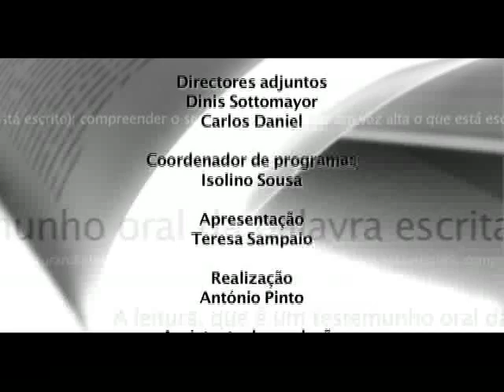Ler Mais Ler Melhor Vida e obra de Mário de Carvalho